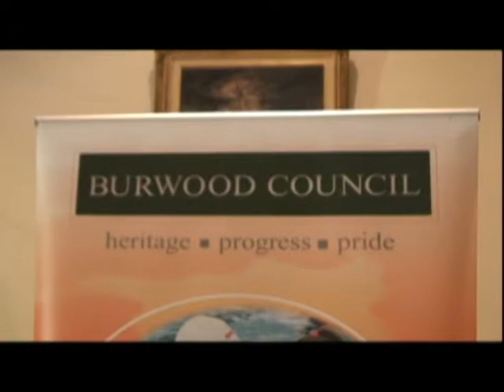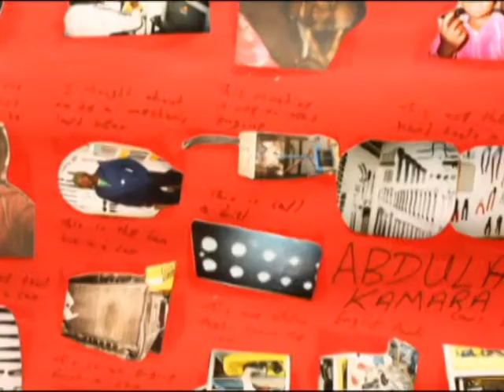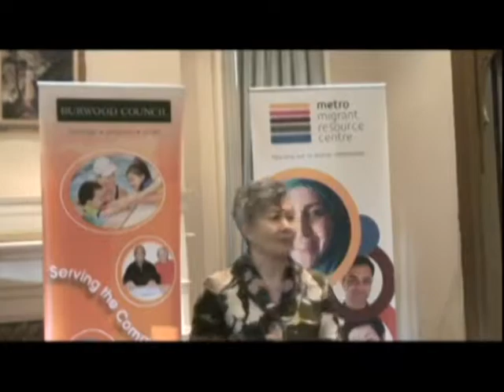Refugee Photo Exhibition